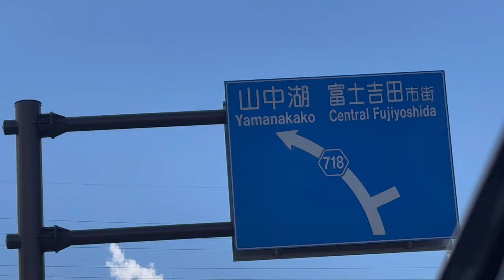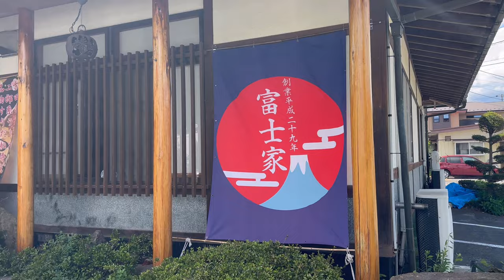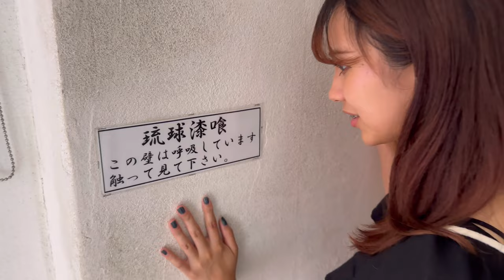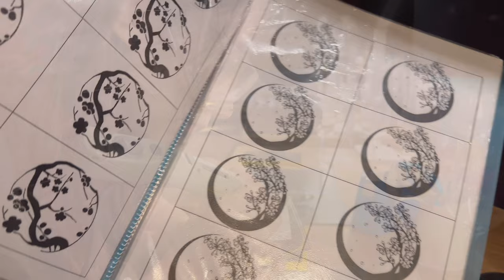【山梨Vlog】河口湖でグランピング満喫の山梨旅行day1🗻【4K】ほうとう作り＆ワイングラス彫刻にご当地グルメを満喫の旅🍷🍖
今回は1泊2日で山梨の河口湖にグランピング旅行へ行きました！川口湖周辺には美味しいご当地グルメや、ほうとう＆ワイングラス作りなどのアクティビティなどがあり、とっても充実することができました🌟　関東から日帰りでも行ける距離なので、山梨旅行お勧めです💕

今回は河口湖カントリーコテージBanさんのグランピングエリアに宿泊しました！　きれいなコテージとグランピングが味わえる施設が整っており、自然の中でグランピングを体験できます😍
晴た日の富士山は絶景で最高の宿泊でした‼
※以下のURLから楽天トラベルで予約が可能です！

この動画は1日目の様子をお届けしているので、2日目の動画もぜひご視聴頂いて、旅行の参考になれば幸いです🙌（2日目の動画は編集中です💦）

ぜひ、字幕をオンにしてお楽しみください！

ほうとう体験教室富士家 富士吉田河口湖店

🍇山梨旅行お勧めの動画🍇

【グランピング/山梨県7選】関東からも旅行しやすい人気観光地でお手軽キャンプ♪河口湖多め⭐︎glamping

00:00 Opening
00:50 金精軒
02:06 ほうとう作り
04:11 赤富士ワインセラー
07:21 河口湖カントリーコテージBan